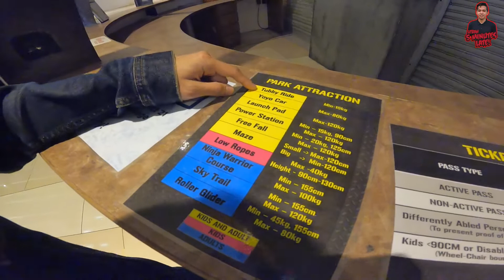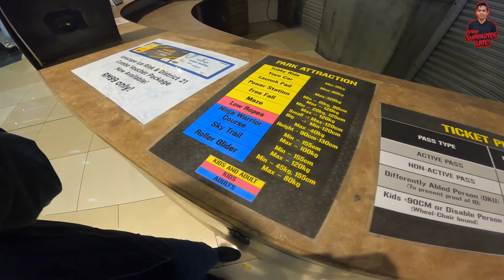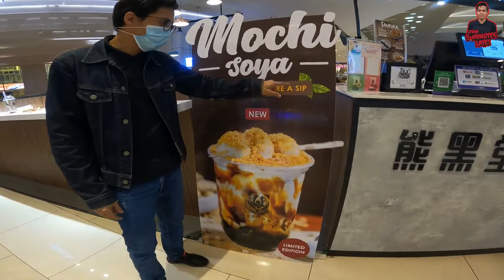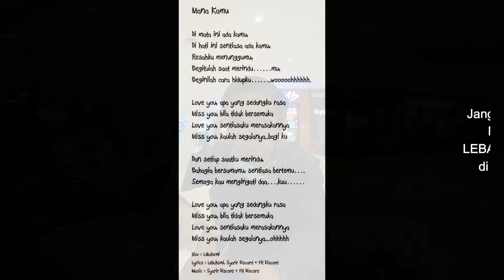LOTUS IOI CITY MALL BARU | DISTRICT 21 TUTUP MINUM DABOBA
KORANG KALAU PUSING SATU IOI CITY MALL MMG PENAT, BLOM LAGI SIAP YANG BARU TU, LARGEST MALL IN MALAYSIA!

LEBAH 5 MINUTES LATE IN LIVE!

SEMOGA DIMURAHKAN REZEKI!!

SEMOGA DIMURAHKAN REZEKI!

Arigato Gozaimasu!